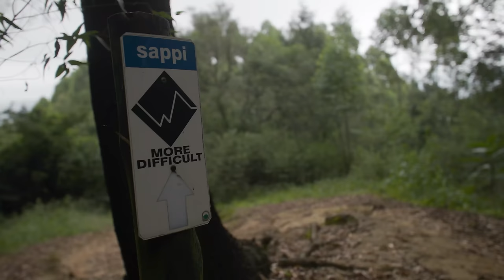SWAPPING LINES Ep.2 ft. Greg Minnaar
It's HERE!  "SWAPPING LINES", my new MTB series where I will be travelling the globe to find the best tracks with the worlds top mountain bikers whether it be a racer, a freerider or social media star!
This is episode 2 and it was filmed at the iconic Pietermaritzburg world cup track with non other than the G.O.A.T, Greg Minnaar!

Filmers: Thomas Sandell / Troy Davies / Rob Hobson
Special thanks: Waldo De Wet

Long Cool Woman (In a Black Dress) by The Hollies, License ID: A8mM4Z2Ll5Y